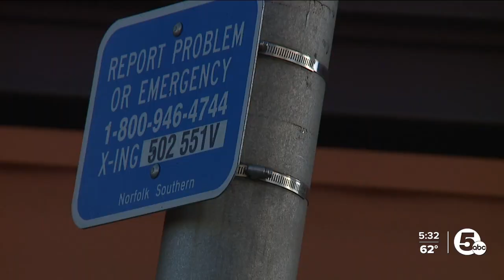New clinic to handle long-term care, testing for East Palestine-area residents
Gov. Mike DeWine went to East Palestine Monday morning for the opening of a new permanent health clinic.